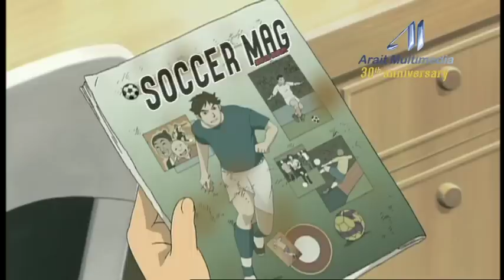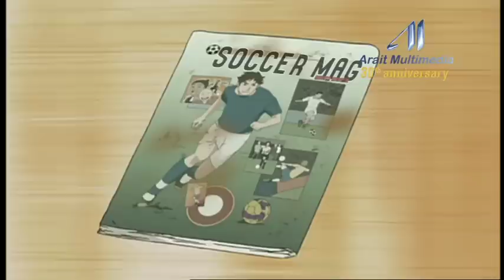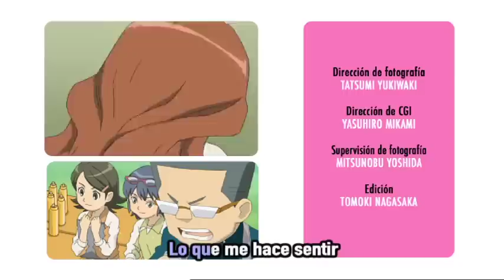Inazuma Eleven, Episodios 17 - 18 Castellano - Temporada 1